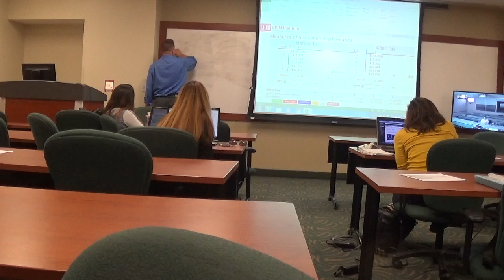REE 5898 - RE DEVL Strategy - April 7 2016 - 3 of 3